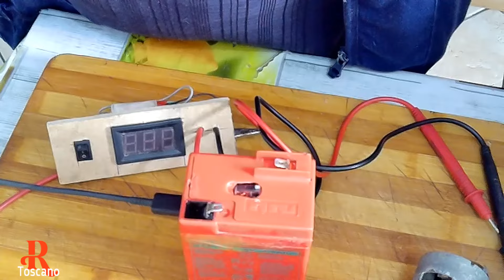Mantenitore e carica bms tipo c 3s 12v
"hobby & natura"

 Rocco Toscano il tutto fare per il tuo benessere sei sul canale giusto

Metti un like e condividi 👍🏻😊